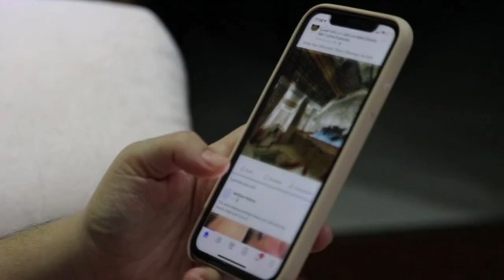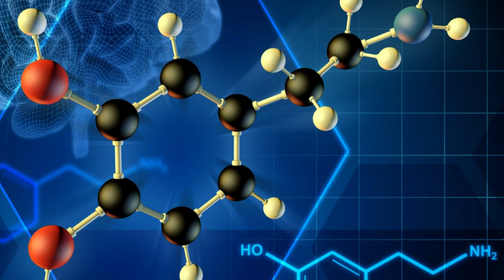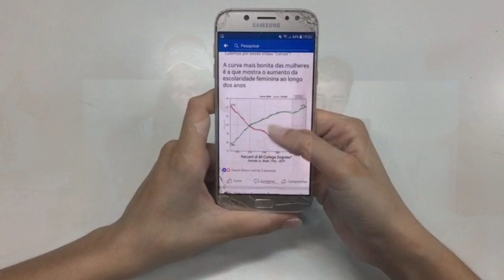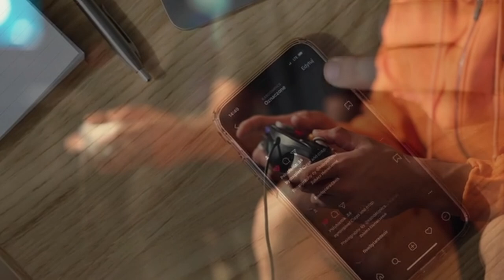DOPAMINE FASTING TO OVERCOME MODERN ADDICTIONS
HOW TO OVERCOME MODERN ADDICTIONS

In this video, we'll explore the concept of dopamine fasting - a natural way to overcome addictions by resetting the brain's reward system. We'll discuss what dopamine is, how it works in the brain, and how overstimulation of this neurotransmitter can lead to addictive behaviors. We'll also cover the benefits of dopamine fasting, how to implement it in your life, and some tips to make it more effective. If you're struggling with addiction or simply want to improve your mental and physical health, this video is for you.

👋 Hello, everyone!